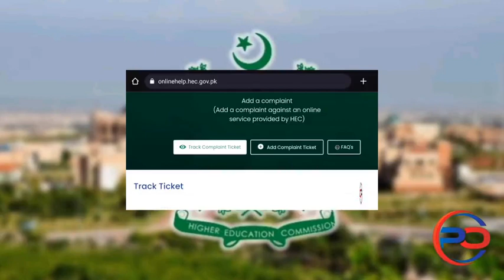Usat Chalan upload and download issue complaint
Usat Chalan upload and download issue complaint. usat applying last date issue resolved. HEC website issue resolved.